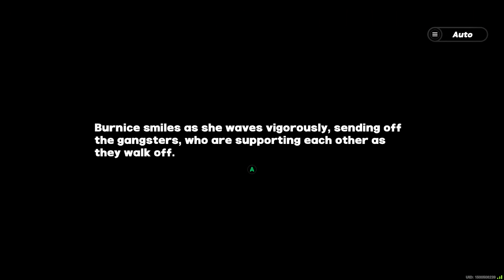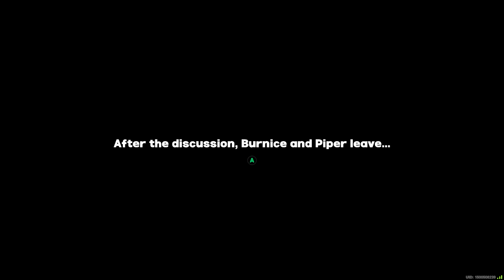[Zenless Zone Zero] Burnice's Agent Story: A Stroke of Luck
Fact: 90% of lottery players quit right before they're about to hit jackpot.

Timestamps:
🠚 Episode 1 - Something Good Happened: 0:00
🠚 Episode 2 - Sharing Good Fortune: 20:27
🠚 Episode 3 - A Type of Loop: 36:05
🠚 Ending: 53:07